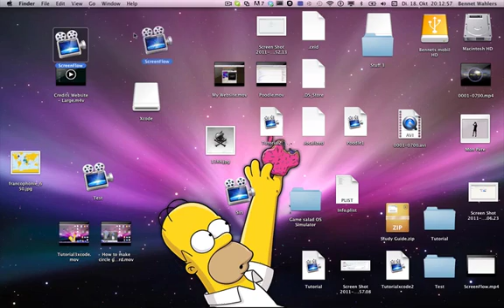Siri for Mac demo